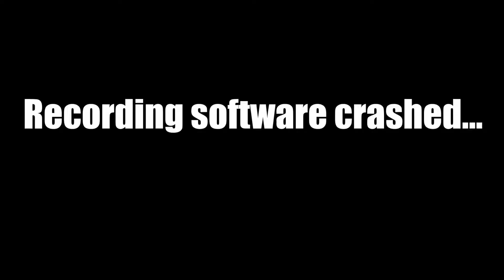FULL ERYOPS TOURNAMENT + Unlocking Eryops!!! - Jurassic World: The Game - Part 11 HD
Here is, as promised, the Eryops tournament in its entirety. That includes the unlocking of this beautiful creature! I hope you guys enjoy and are excited for the new boss!!

Uploads Everyday!

I hope you guys enjoy this episode! Thank you for all of the support that you guys give to me on these videos! It means a lot. I'll try to post regularly, but because of school and other activities, I may not be able to. Either way I'm just here for fun and to entertain you guys.